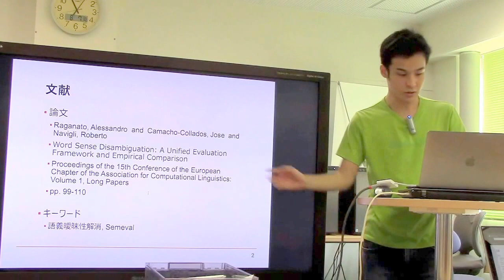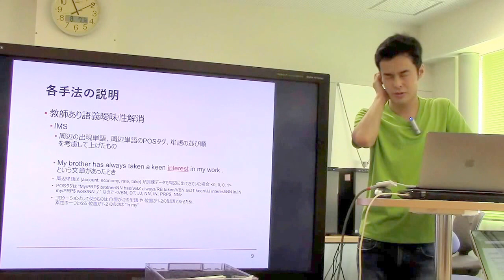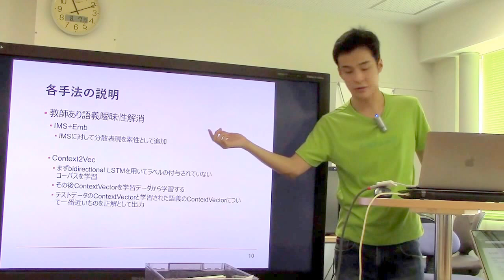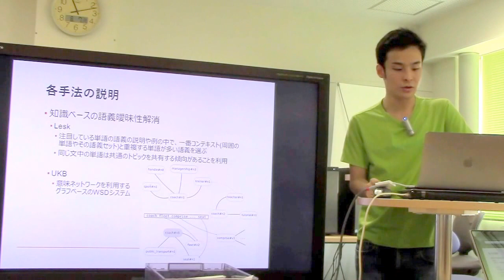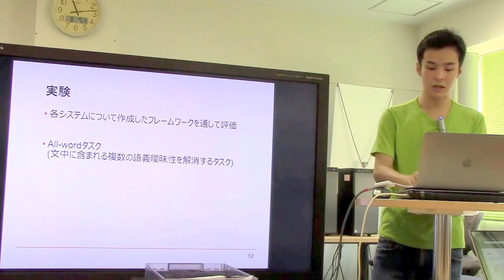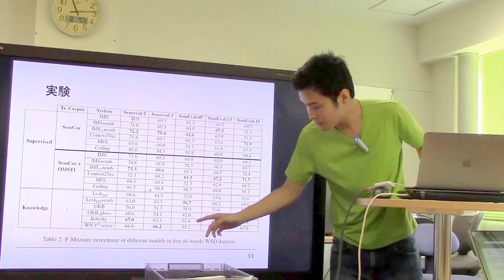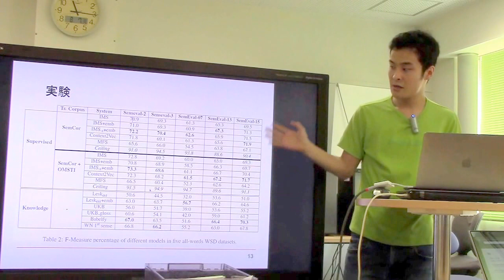文献紹介／Word Sense Disambiguation: A Unified Evaluation Framework and Empirical Comparison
Raganato, Alessandro and Camacho-Collados, Jose and
Navigli, Roberto. Word Sense Disambiguation: A Unified Evaluation
Framework and Empirical Comparison. Proceedings of the 15th Conference of the European Chapter of the Association for Computational Linguistics: Volume 1, Long Papers. pp. 99-110